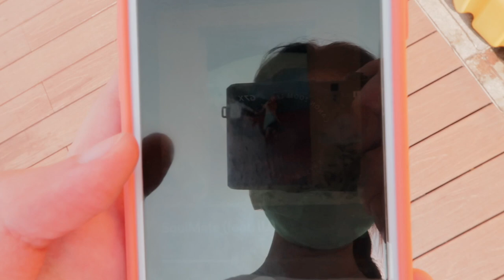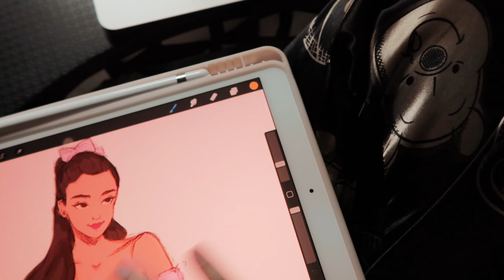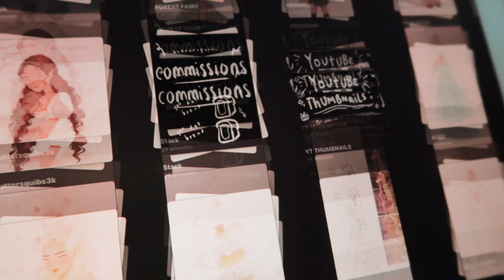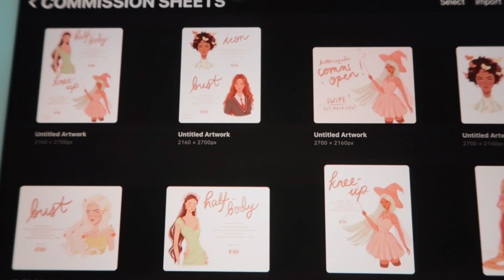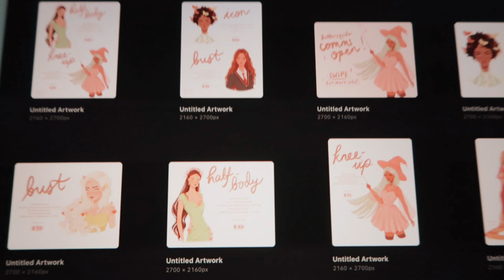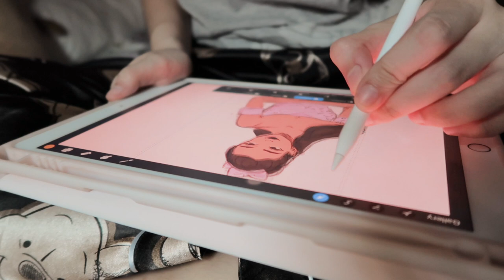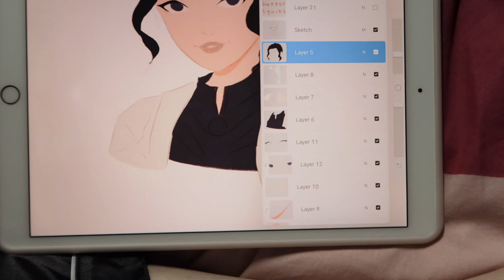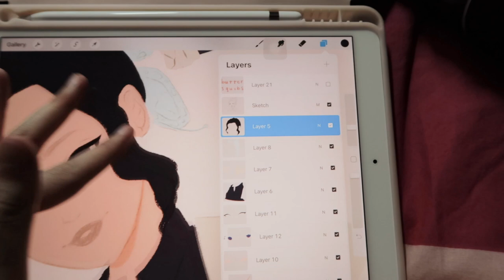STUDIO VLOG 007 ✦ getting my art prints, a trip to the pier and commissions!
hello friends!!! welcome back to another studio vlog :D it's been a while since i've uploaded cause i got sidetracked by school and friends and whatnot, but i'm back and i'm so excited to film more videos soon!

in this late september vlog i took a short little pier adventure, got the prints i ordered of my art in the mail, and worked on commissions! very grateful to have grown my art skills to this point, and i'm so excited  to continue improving and growing :')

i hope you're all staying safe and healthy~

sending good vibes your way,
jess 💌